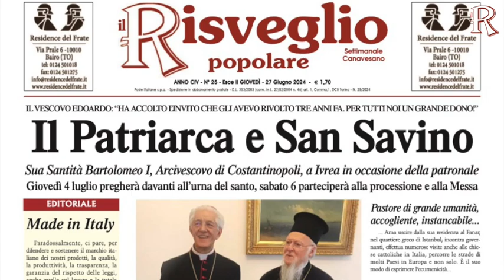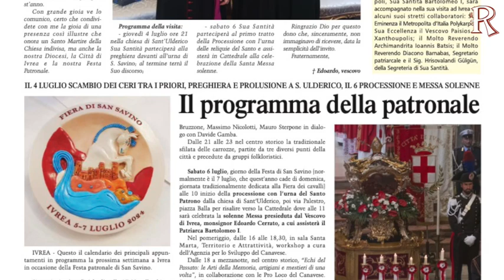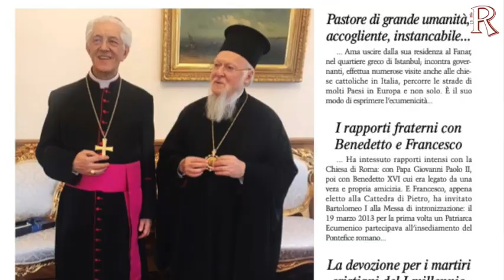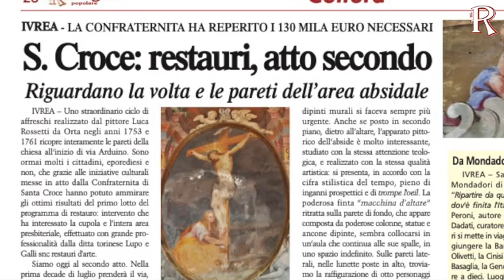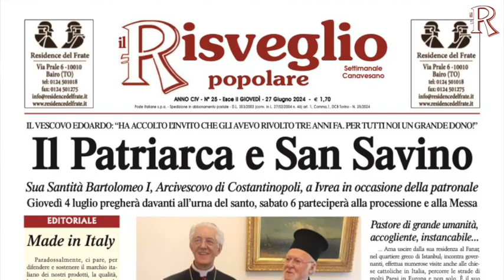PRIMA PAGINA. Giovedì 27 giugno 2024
PRIMA PAGINA. Giovedì 27 giugno 2024. In edicola a 1,70 Euro e in edizione digitale su